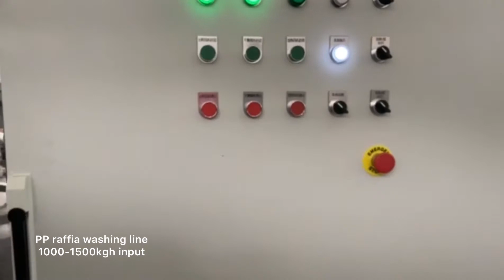Plastic Recycling Washing Machine for PP raffia 1000-1500 KG/H input for post consume waste recycle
This video we took when we do trial in our factory, due to the energy limitation in our workshop, we can not run modules by modules
Module 1: double shaft shredder for PP raffia
Module 2: washing unit, including friction washers, floating tanks, pipings etc
Module 3: thermal drying and belt silo for drying and storage, then connecting automatically with the pelletizing unit.